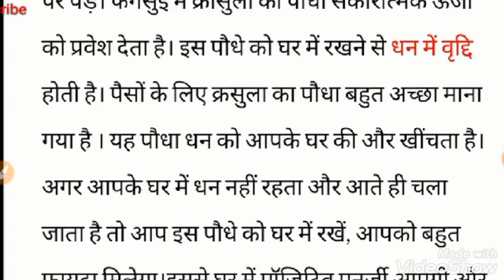धन खींचने वाला पौधा लगा लीजिये सब लोग | Crasulla Plant | pradeep mishra ji sihore wale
नमस्कार आप सभी को इस विडियों में धन को खींचने वाले पौधे के बारे में पता चलेगा तो विडियो को आप सभी अंत तक जरूर देखें
जय महाकाल